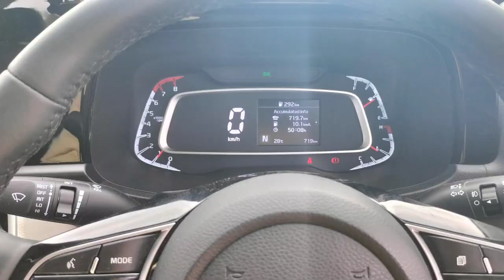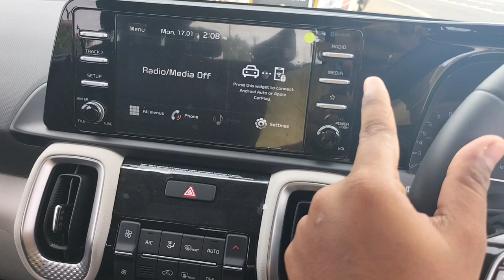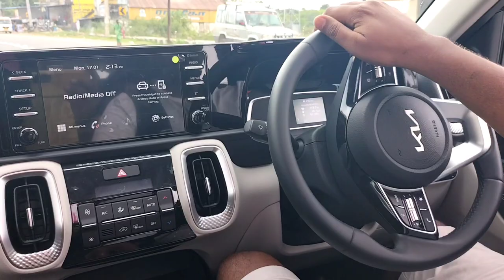NEW KIA SONET htx | IMT | intelligent manual transmission ?? | Detailed Tamil Review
I hope so, it looks really appealing and gives a prominent presence!! enjoy the video!! all the petrol and diesel heads out there have a watch a video

hope you guys find the video informative :-) if u liked what you saw, welcome to the Channel guys

our video is

Presenting the wilder, bolder Kia Sonet Anniversary Edition. Its Aurochs-inspired design and Tangerine accents make this beast the unchallenged ruler of the urban jungle.